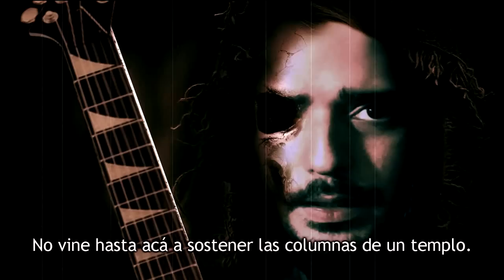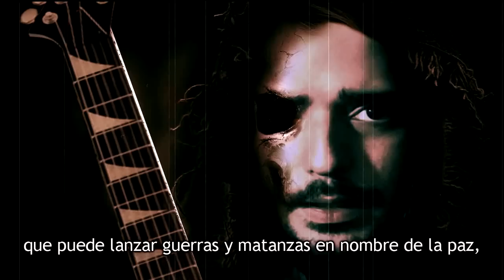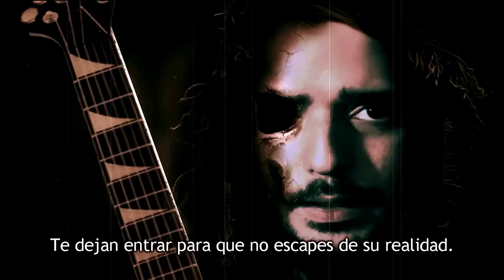MUNDO CRUEL - Moro Smylodon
Letra:
La realidad absorbe mi ser en un mundo cruel.
Las máscaras y sonrisas falsas no te dejan ver...
¿Qué hay más allá...
de todo este Show?
¿Quién marca el sentido de circulación?
No tengo intensión de caminar hacia un precipicio.
No quiero ser un peón de un ajedrez siniestro.
No vine hasta acá a sostener las columnas de un templo.
No nací para ser esclavo de un mundo “correcto”.
Y me ven como un loco por no andar corriendo contra el tiempo.
Por no hacer girar los engranajes de un sistema enfermo
que puede lanzar guerras y matanzas en nombre de la paz,
que puede matar a millones de hambre y enfermedad.
Mientras nos desangran engordan su ambición.
Les das tu energía vital por espejos de color.
Caminas en medio de la fiebre del oro y la ambición.
Cultura consumista donde cada uno vale por su bolsillo.
No ves más allá de tu nariz, te han cegado con publicidad,
con chismes y noticias, música chatarra y grasas trans.
Te roban los sueños y te venden un mundo de conformidad.
Te dejan entrar para que no escapes de su realidad.

¿Querés que Moro toque en tu evento?
CONTACTO (Contrataciones):
Enviar Email a

Do you want Moro playing in your event?